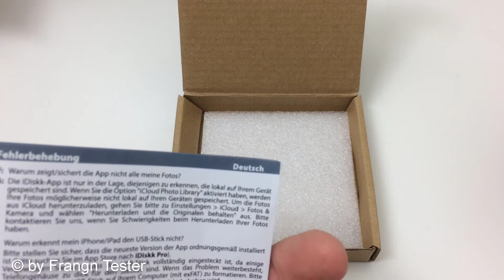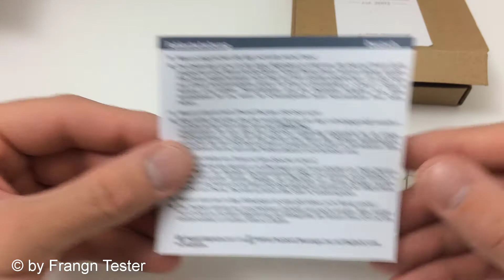WARNUNG! - Kartenleser für MicroUSB, USB-C und Lightning - von GMYLE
A C H T U N G:
Mittlerweile kann die den Kartenleser NICHT MEHR empfehlen!!!
Die iOS App gibt es nicht mehr und damit ist der Kartenleser UNBRAUCHBAR!!!
Unter diesem Link seht ihr andere Kartenleser
Empfehlen kann ich die Kartenleser von Hama, welche auch integriertem Speicher haben